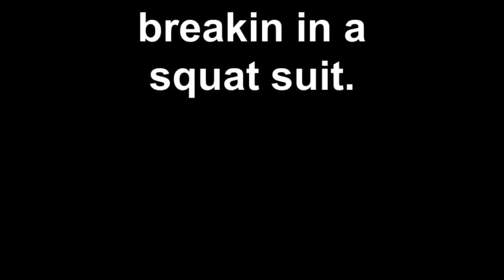breakin in a squat suit.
first couple sets had briefs on,  then some sets with no briefs and straps up but very loose.  next week i will add some weight and see how it goes.